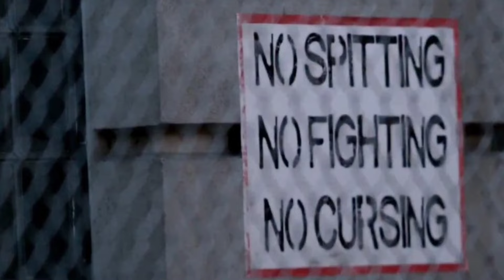Polisi Balas Dendam Kepada Para Pelaku Pembunuh Istrinya‼️alur Cerita Film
VENDETTA 2015 .

Hello sobat balik lagi bareng gue RA movie

Kali ini kita akan membahas film lama tahun 2015 VENDETTA

Film ini sendiri berkisah Salah satu angota polisi yang Yang Menangkap Kakak beradik kasus narkoboy ..
Tapi yang ada salah satu penjahat ini ingin membalas atas apa yang di perbuat polisi ini yang menangkap mereka berdua ..
Keluar dari penjara penjahat ini membalas ke istri dari polisi ini ...